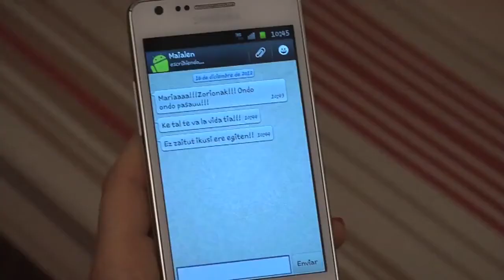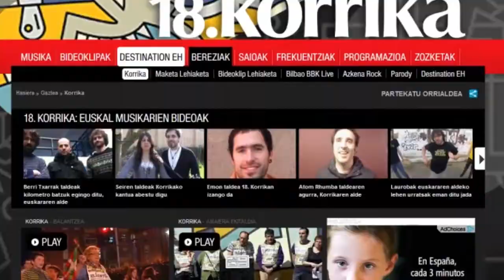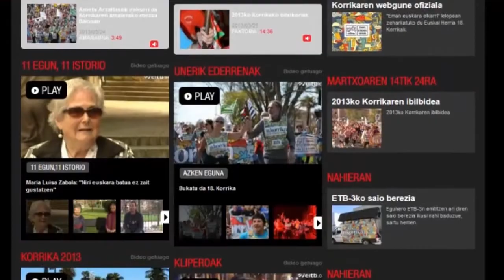Korrika Transmedia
Korrikaren 18. edizioan transmedia proiektua berezi bat egin zuten Euskal Herriko Unibertsitateak, EITBk eta Tabakalerak batera. Proiektu horren baitan EHUko multimedia masterreko ikasleek egindakoari buruzko xehetasunak bildu ditugu.

EuskaraBildua jardunaldietan proiektatzeko egindako bideoa.